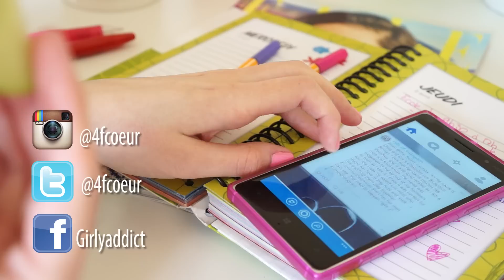Ma routine matinale pour l'école ! | 2015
N'oubliez pas de faire un pouce vert si vous souhaitez voir plus de vidéos de type "Routines" !! :)
Pssst : Pouvez vous mettre 3000 pouces bleus à cette vidéo ? :D

Musique
Heroes - Alesso
It happens all the time - Tyler Shaw
Popular Song - Mika
Everywhere - Michelle Branch

MOTS-CLÉS Catherine Francoeur GirlyAddict Conseils Blonde Cheveux Routine Matinale Routine du Matin École Cours Classes School Morning Routine 2015 Vêtements Maquillage Déjeuner